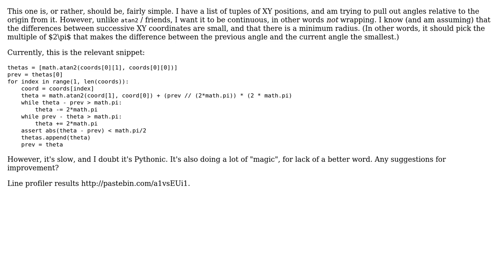Code Review: Converting xy coordinates to theta without discontinutities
With thanks & praise to God, and with thanks to the many people who have made this project possible! | Content (except music & images) licensed under CC BY-SA | Music | Images & others | With thanks to user vnp user TLW user 200_success and the Stack Exchange Network Trademarks are property of their respective owners. You are responsible for your own actions.